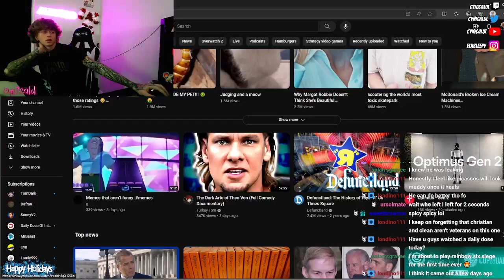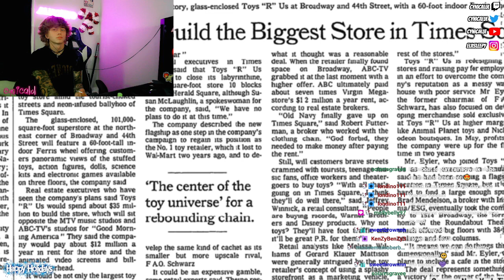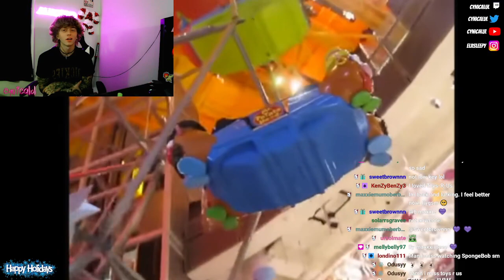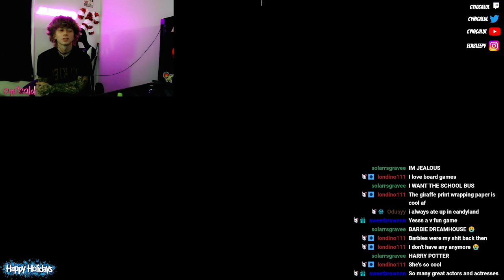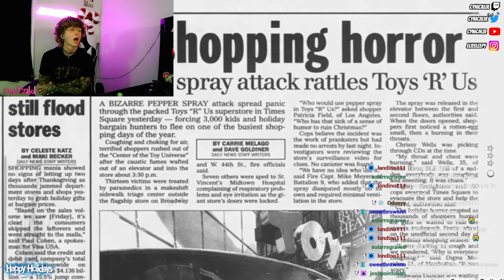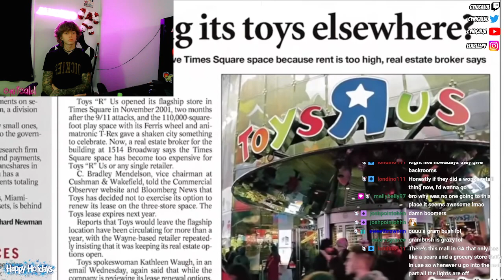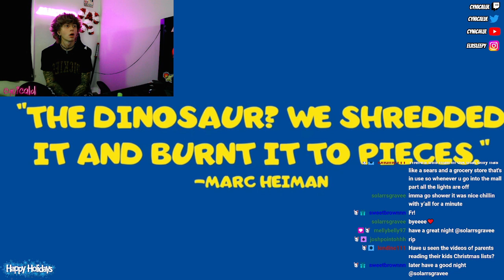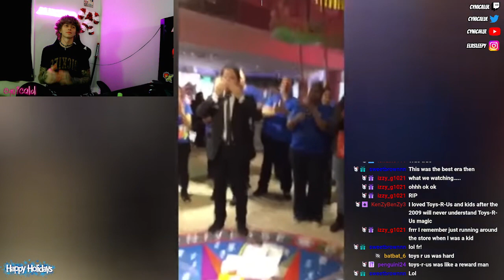What Happened to Toys R Us?